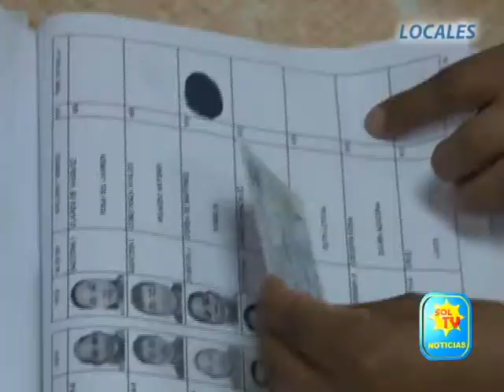ALCALDE DE EL MUNICIPIO DE SAN CARLOS HABLA SOBRE SU TRIUNFO OBTENIDO EN LAS PASADAS ELECCIONES